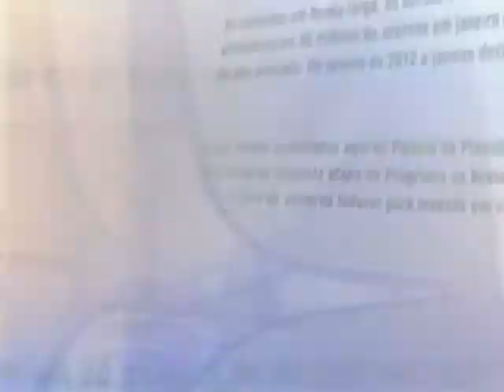Direto do Planalto - 24 de julho